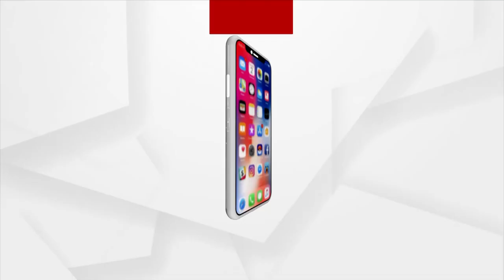Headlines 1 pm | 25 Feb 2022 | Argus News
+ୟୁକ୍ରେନ ରାଷ୍ଟ୍ରପତି ଜିଲେନସ୍କିଙ୍କ ବଡ଼ ବୟାନ
+ପୁତିନଙ୍କ ସହ ୨୫ ମିନିଟ୍ କଥା ହେଲେ ମୋଦି
+ୟୁକ୍ରେନରେ ଫସିଛନ୍ତି ଓଡ଼ିଆ
+ଗୃହମନ୍ତ୍ରୀ ଅମିତ ଶାହାଙ୍କ ସହ କଥାହେଲେ ମୁଖ୍ୟମନ୍ତ୍ରୀ